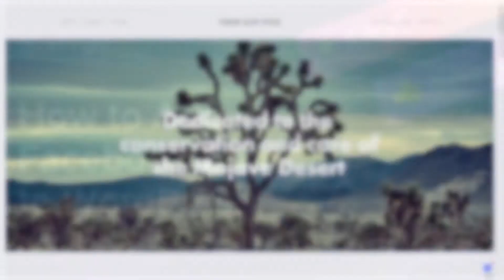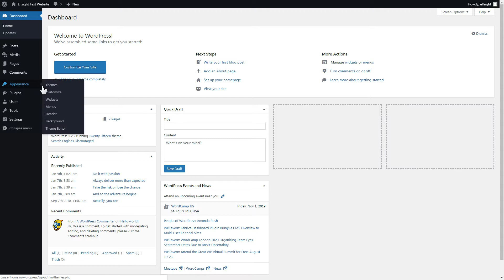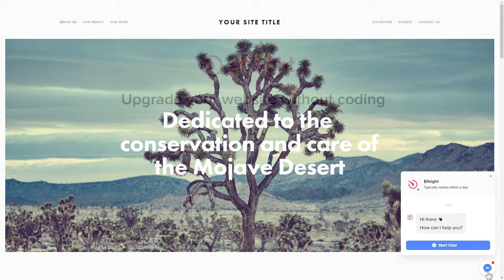How to Add Facebook Chat to Wordpress website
Add Facebook Chat to WordPress website in just a couple of minutes

Advantages:
· Be simple to contact with online chat on your website
· Raise the quality of client support by immediate responding
· Increase sales through advising users about your offers

How to embed Facebook Chat to WordPress website?

In order to display the chat on your website, you only need to do the below three quick steps
1) Shape and adjust the widget;
2) Copy your personal code which will appear in the popup;
3) Insert the code on your website.

You can see more info about adding WordPress Facebook Chat by Elfsight